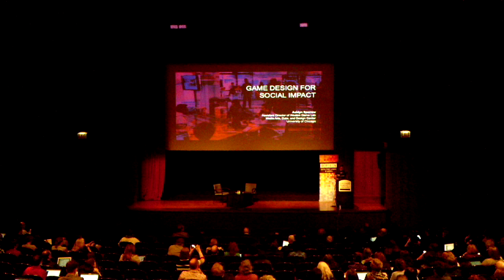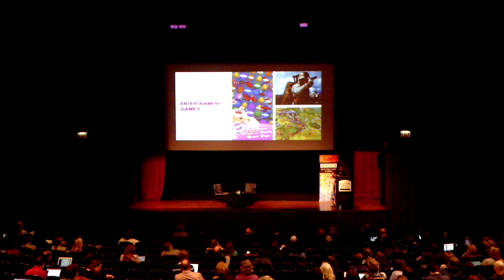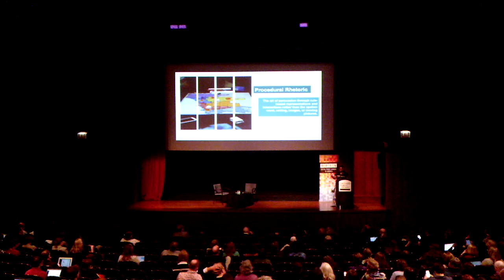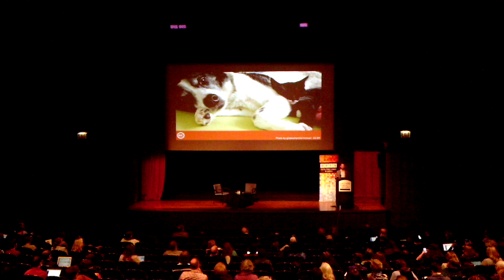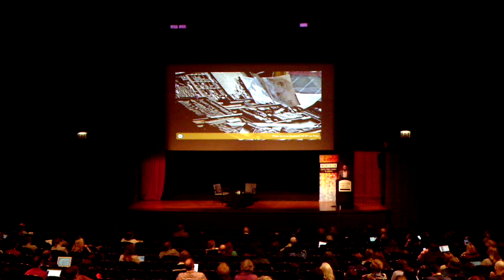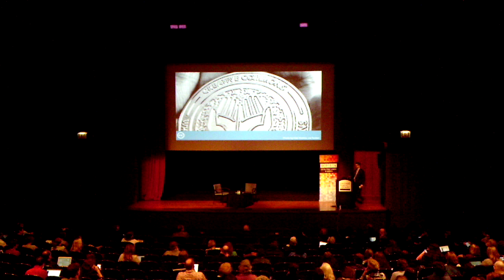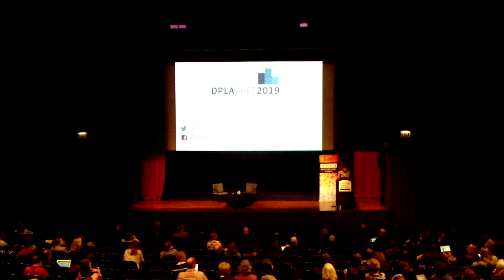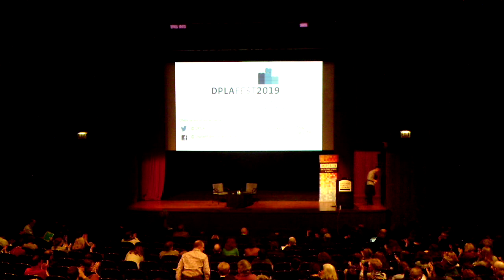DPLAfest 2019 Day 1 Closing Plenary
Digital Storytelling Beyond Ebooks: Digital text is just the beginning—audio, video, virtual and augmented reality, and other technologies are transforming the ways people are making, consuming, and sharing stories and knowledge. Hear from experts working at the forefront of these new approaches of play, publishing, and collaboration:

Ashlyn Sparrow, Assistant Director of the Weston Game Lab, University of Chicago
Katherine Maher, Executive Director of Wikimedia Foundation
Doron Weber, Vice President, Alfred P. Sloan Foundation